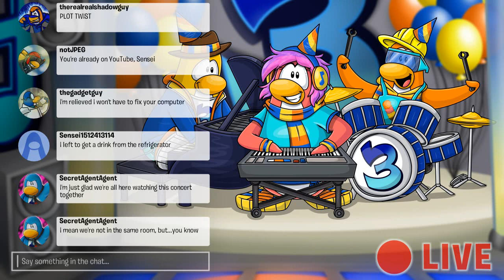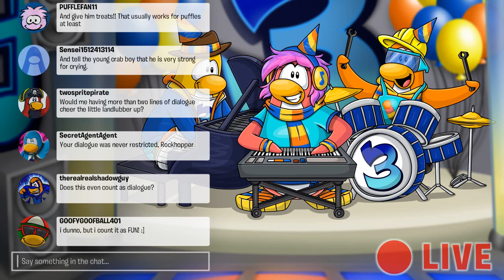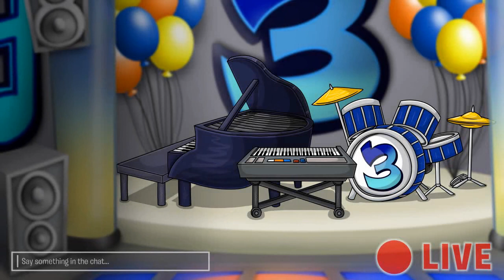Penguinronpa 3rd Anniversary Concert!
Cadence, Franky, and Rory have prepared a little concert to celebrate Penguinronpa's 3rd Anniversary! Tune into the chat with everyone and enjoy their performance together!

Waddle on. 🐧🎵